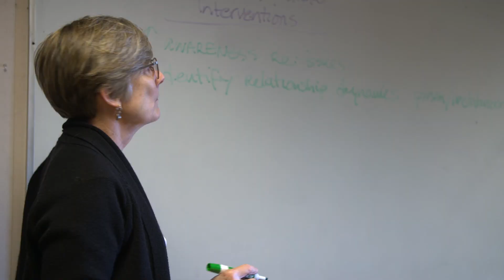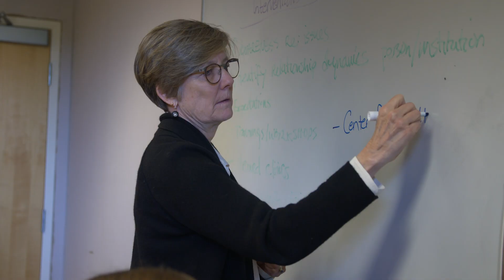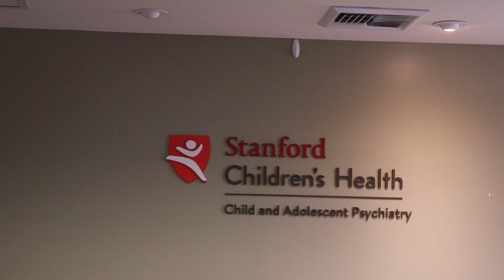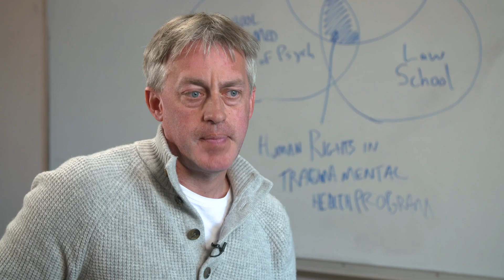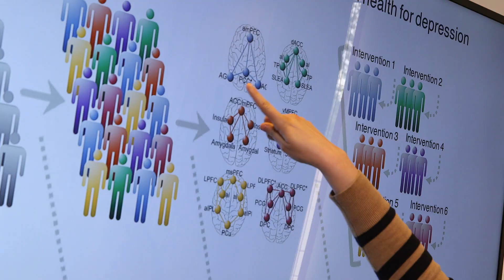Stanford University, Department of Psychiatry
Advancing Transformative Science.

The Department of Psychiatry and Behavioral Sciences of Stanford Medicine has a great tradition of fundamental science, translational and clinical research, subspecialty expertise, multidisciplinary education, and influential leadership. Diversity of thought is a powerful theme throughout the department and influences Stanford's most important role in the world: advancing truly transformative science of significance to human health, now and in the future.